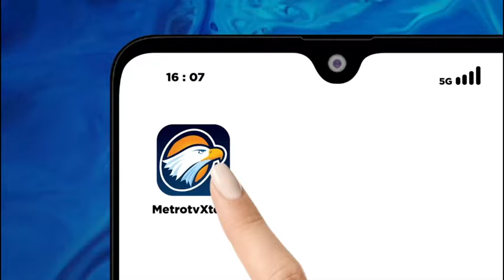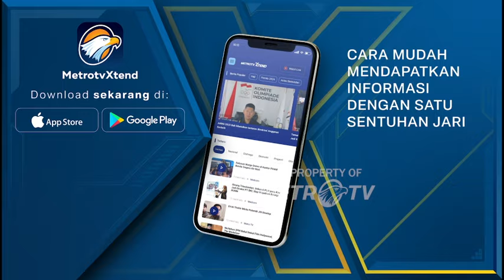4 Mantan Pegawai KPK Tak Lolos TWK Daftar Capim [Headline News]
MetroTV, Sebanyak empat mantan pegawai komisi pemberantasan korupsi atau KPK mendaftar calon pimpinan atau CAPIM lembaga antikorupsi untuk periode 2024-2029. Keempatnya dipecat karena tak lolos tes wawasan kebangsaan atau twk pada 30 september 2021.